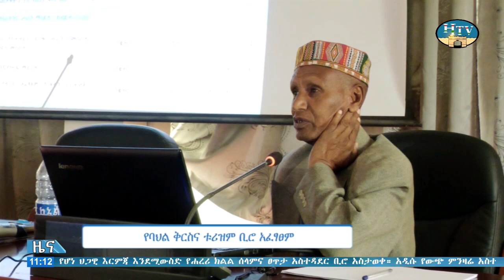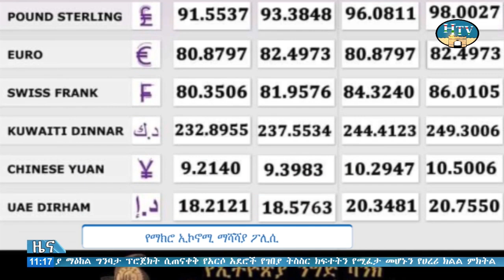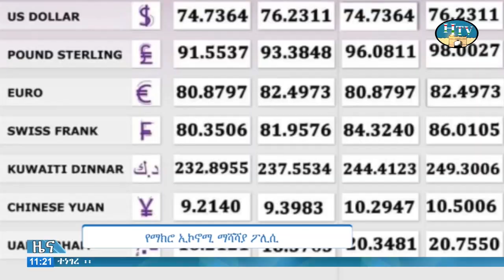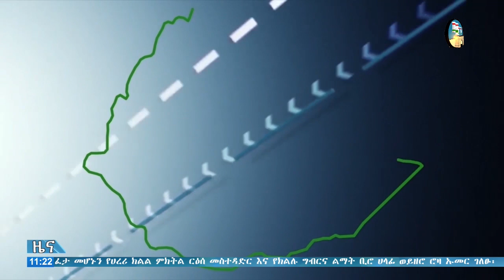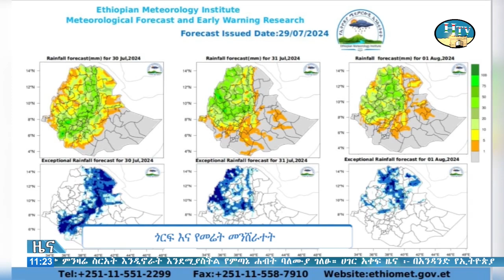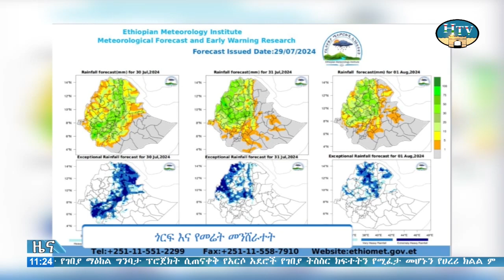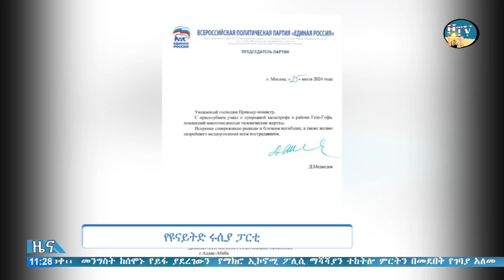HTV:- ሐረሪ ቴሌቪዥን የአማርኛ ዜና ... ቀን 24/11/2016